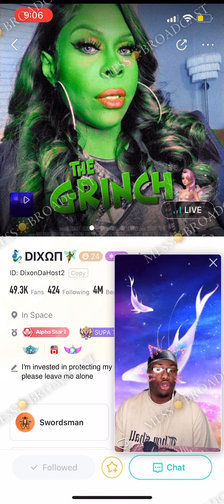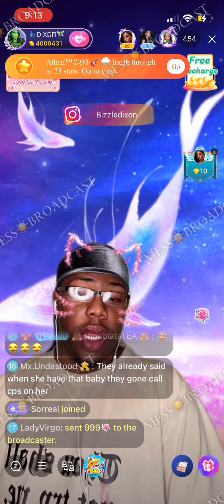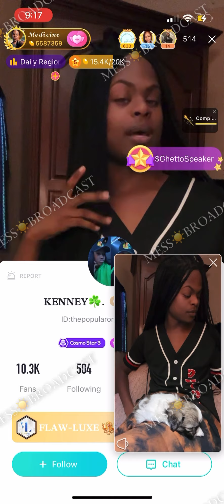🧞‍♂️DIXON🧚🏾‍♂️ WARNS MEDICINE 😱| MESSY☕️BROADCAST